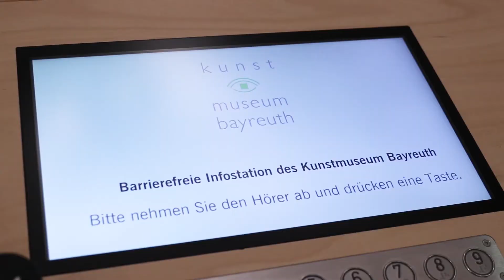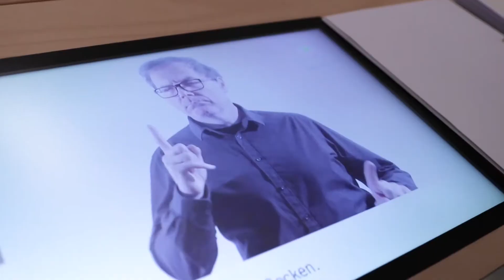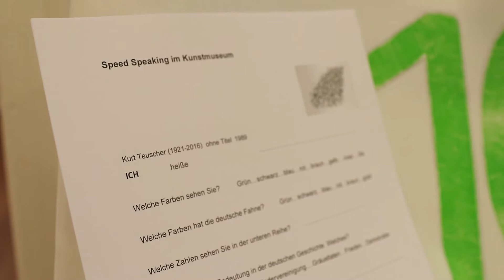Kunstmuseum Bayreuth: Eröffnung der Barrierenfreien Station